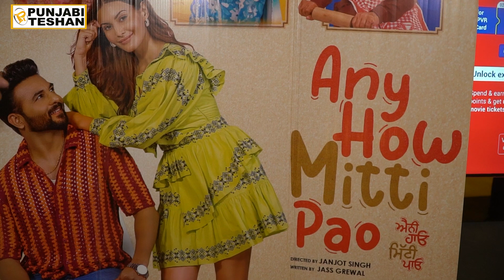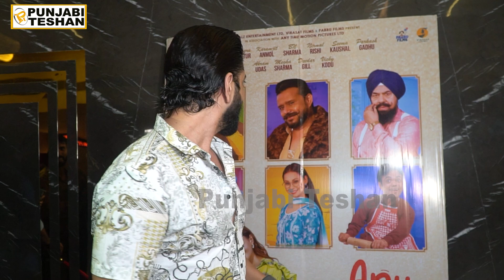Any How Mitti Pao Premiere Show | Karamjit Anmol | Harish Verma | Amyra Dastur | Punjabi Teshan